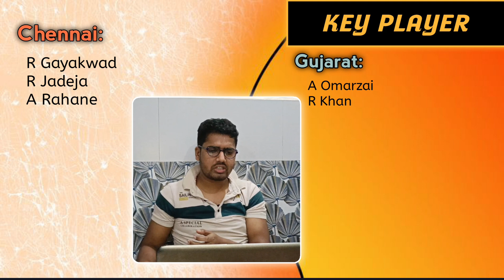CSK vs GT Dream11 Prediction | CSK vs GT Dream11 Team | IPL 2024 Match - 7 Prediction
Hello Dosto, is Video me Maine Aapko Aaj Hone Wale IPL 2024 ke 7th Match ki Team News, Playing 11, Pitch Report, Fantasy Team, Fantasy Tips, Dream11 Team aur Match Predictions Diye Hain Ache aur Majboot Gyaan ke Liye Poora Video Dekhein aur Hame Pyar Dene ke Liye Like aur Comment aur Subscribe Karein